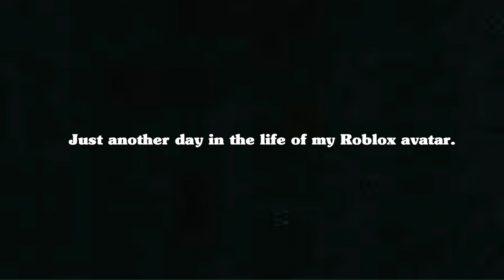Learning how to get down in Roblox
Try this with your friends. It will cheer you up lots doing this or you could watch this.